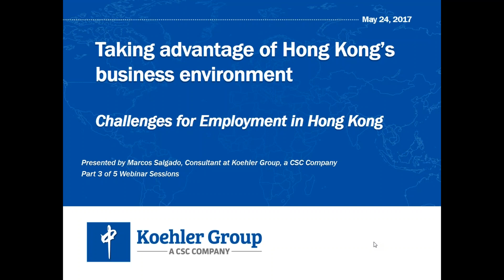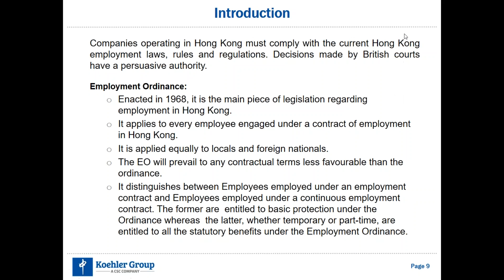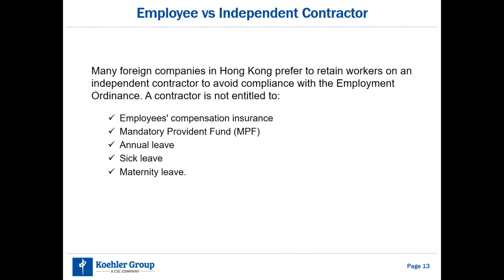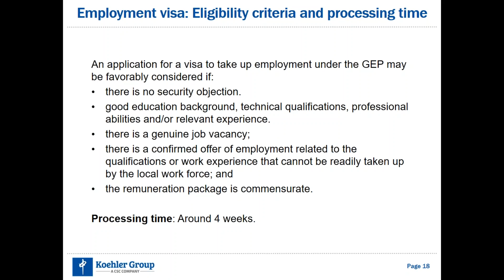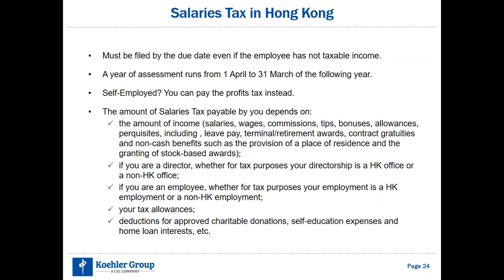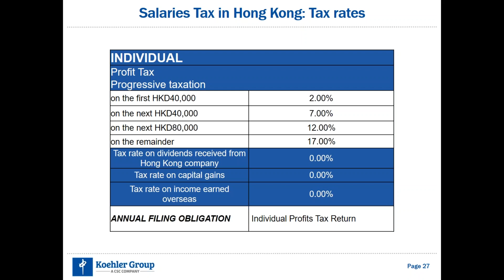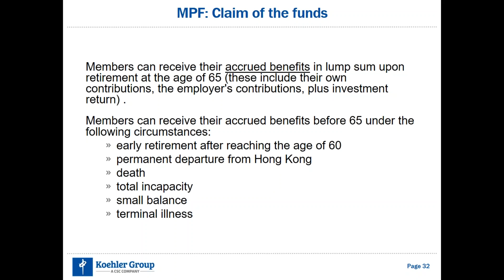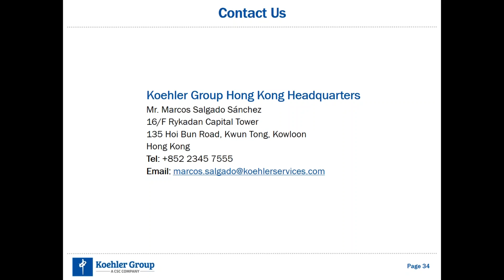Challenges for Employment in Hong Kong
Hong Kong remains an undisputed destination for skilled graduates and expatriates in sectors such as banking, finance, consulting, IT or marketing. Yet there are many aspects that should be considered when embarking on employment. In this webinar, Marcos Salgado, Consultant at Koehler Group’s Hong Kong office, will examine the challenges related to employment contracts, visa applications, salaries tax and retirement schemes and finally the challenges that expatriates face when relocating and working in Hong Kong.